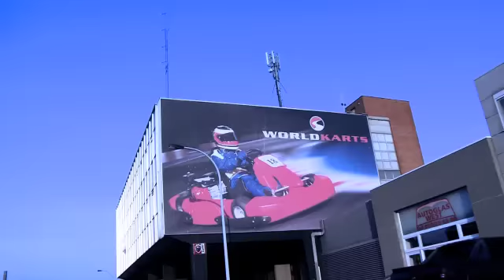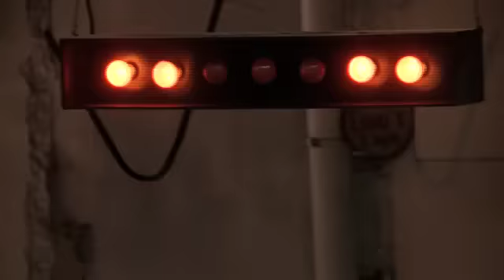Studio Essevee (5) - Essevee - RSC Anderlecht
Gilles De Bilde en Tania Prinsier waren aandachtige toeschouwers tijdens Essevee - RSC Anderlecht en te gast in Studio Essevee. In "Beat the Cap" nam Davy het op tegen Studio Essevee presentatrice Brunhilde Verhenne in een "kart".